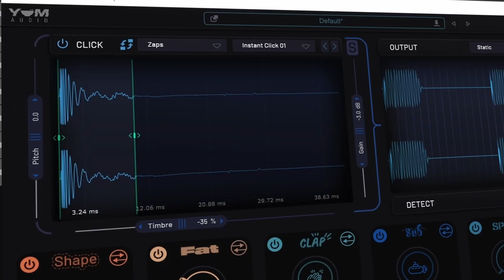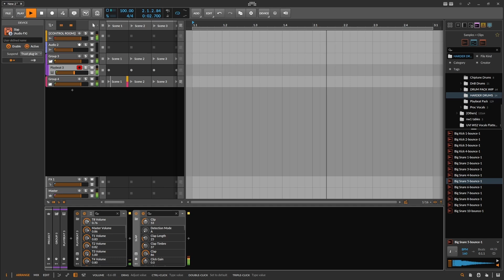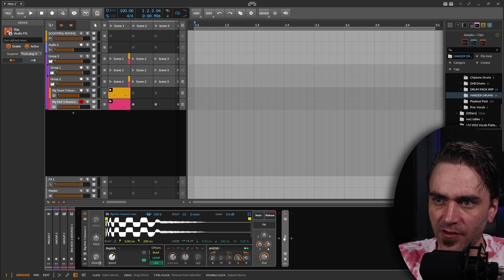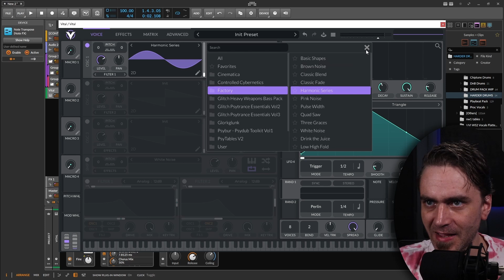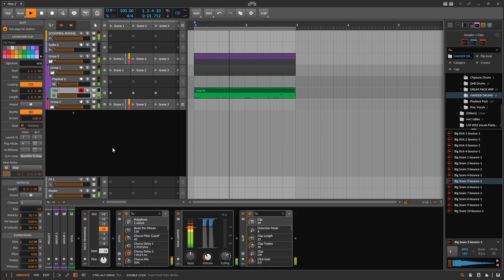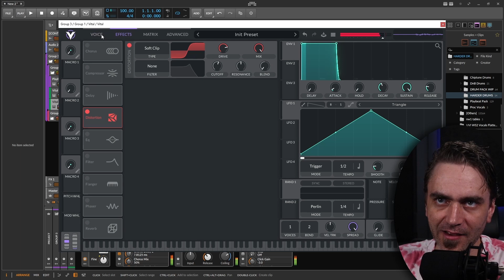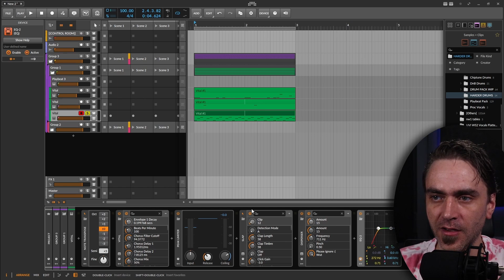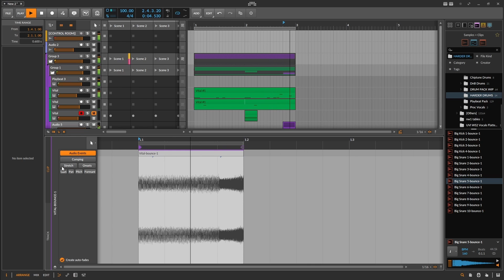This Plugin SLAPS! Checking Out SLAP by Yum Audio x Mr. Bill